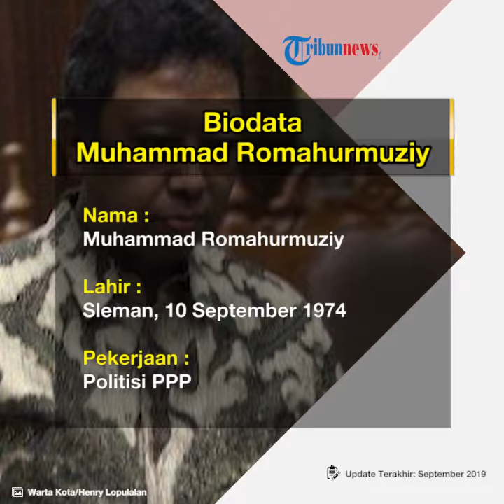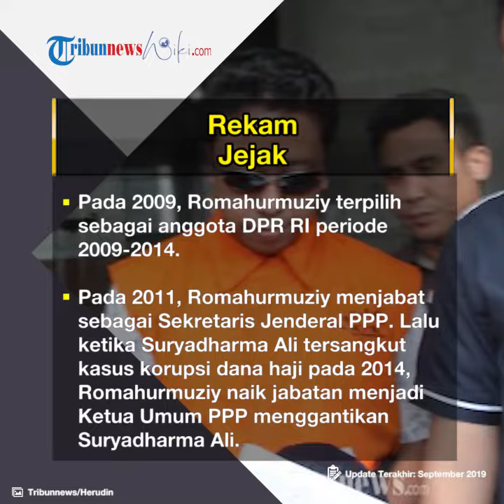Profil Muhammad Romahurmuziy - Ketua Umum PPP yang Tertangkap OTT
TRIBUN-VIDEO.COM - Muhammad Romahurmuziy adalah mantan Ketua Umum Partai Persatuan Pembangunan (PPP) yang ditangkap KPK.

Romahurmuziy terjaring operasi tangkap tangan (OTT) yang dilakukan KPK di Jawa Timur.

Romahurmuziy lahir di Sleman pada 10 september 1974.